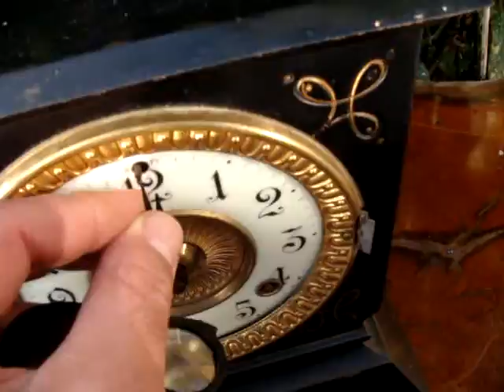Antique Old Vintage American Ansonia Metal Case Mantle Clock & Key See Video